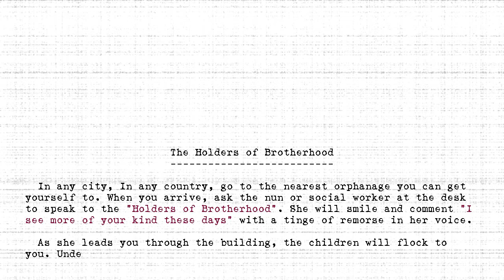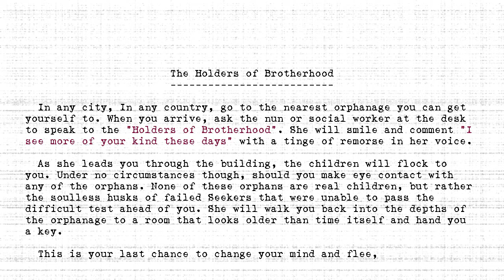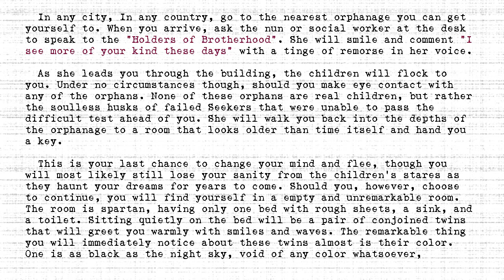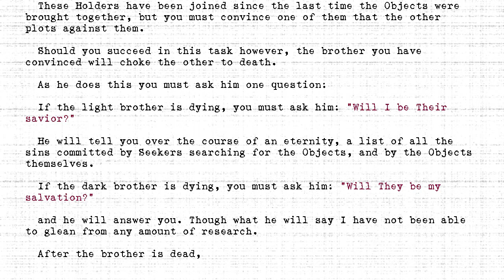The Holders - #494 - Holders of Brotherhood